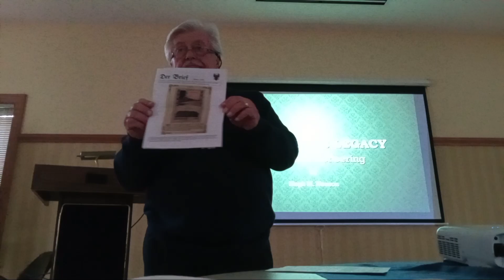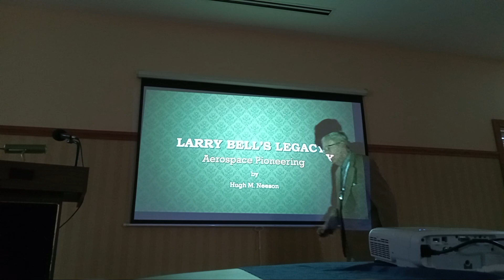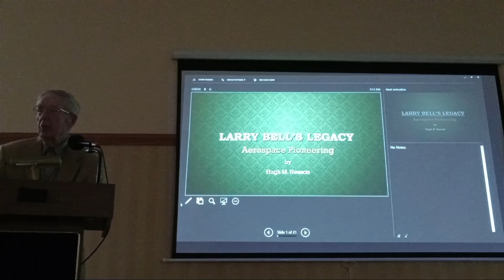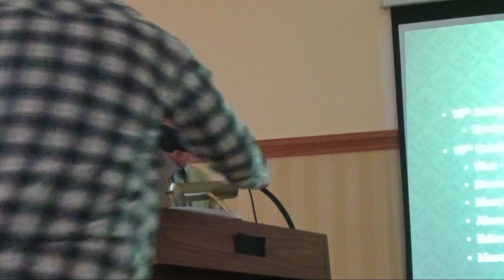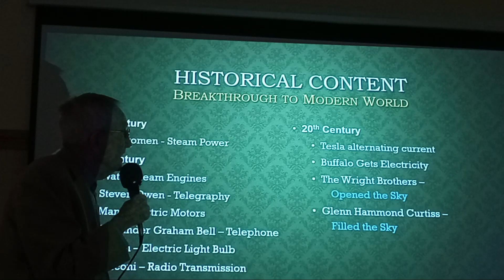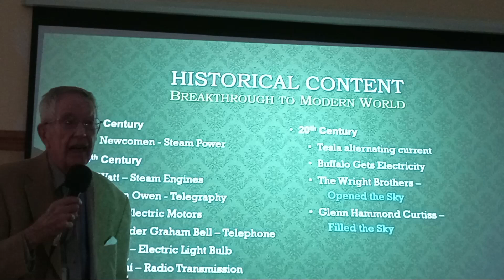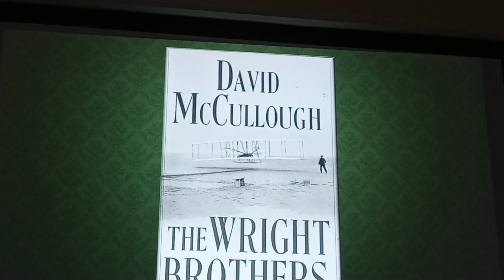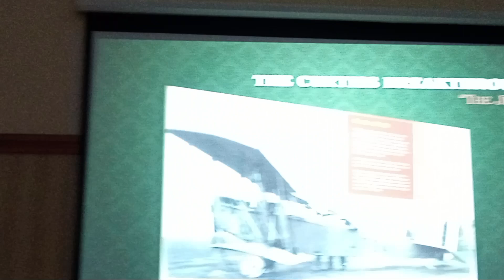Hugh Neeson: Larry Bell's Legacy in WNY, Part 1.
Filmed at the Wheatfield Senior Community Center, 2023